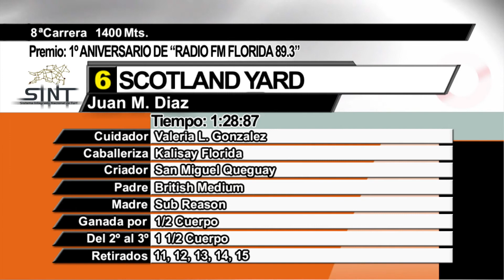01/07/2021 – Hipodromo Florida – Carr 8 – 1º ANIVERSARIO DE “RADIO FM FLORIDA 89.3”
Carrera 8 realizada el dia 01/07/2021 por el premio 1º ANIVERSARIO DE “RADIO FM FLORIDA 89.3” en el Hipodromo Florida